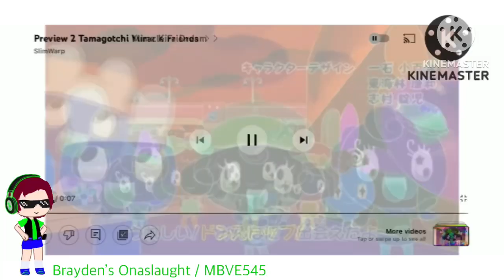Randomview 1992 Tamagotchi Mashup Effects (Sponsored by Preview 2 Himespetchi Effects) (New Version)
This one was updated because the pitches were right, but they sounded pretty horrendous, specifically for Pika Major, but G Major 14 by RJ Kumar was great but I wanted it to sound better. Everything else, was great. But I wanted to see what Alight Motion was capable of. Also, MORE SHEEP